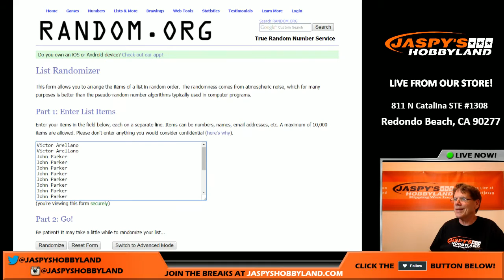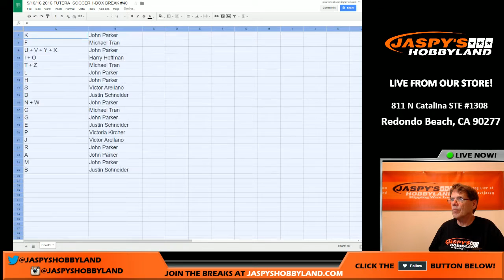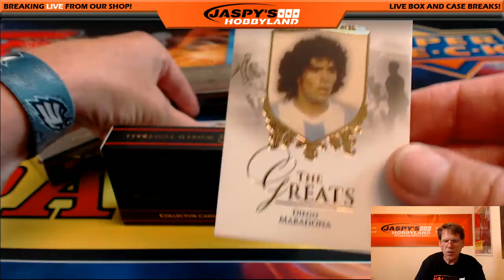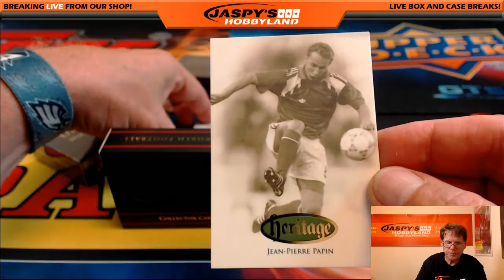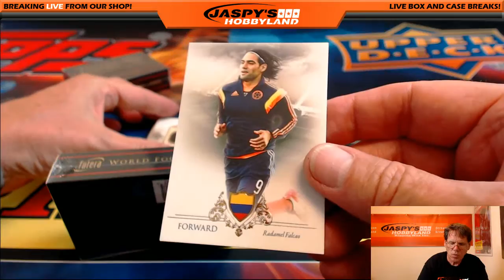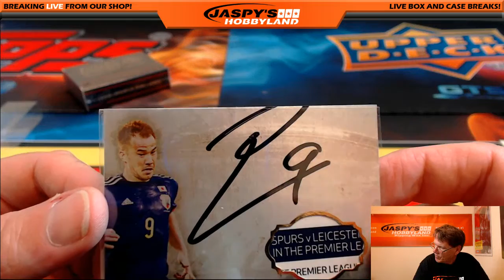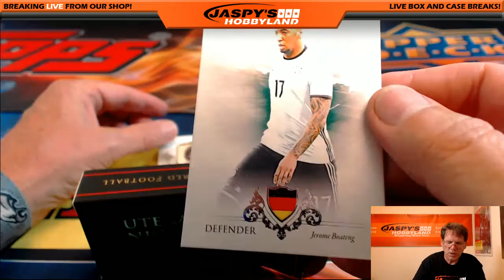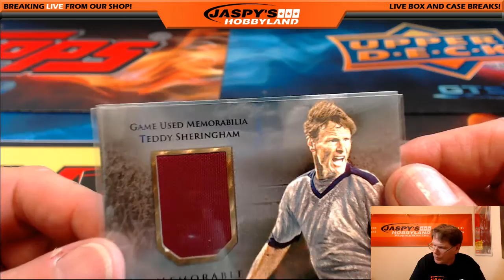9/10/16 2016 Futera Unique Soccer Random Letter #40